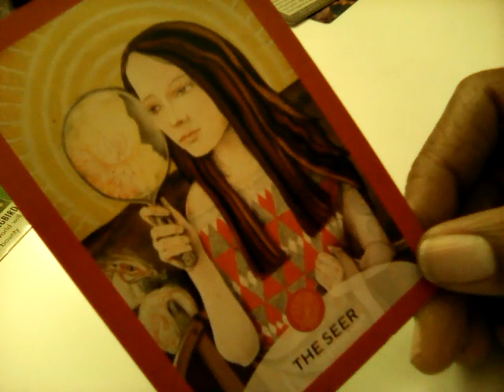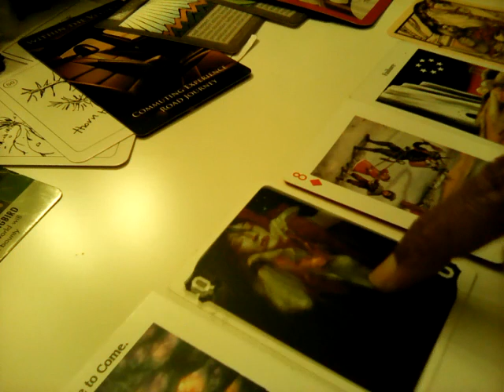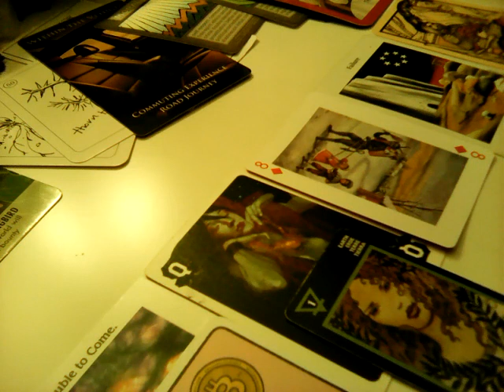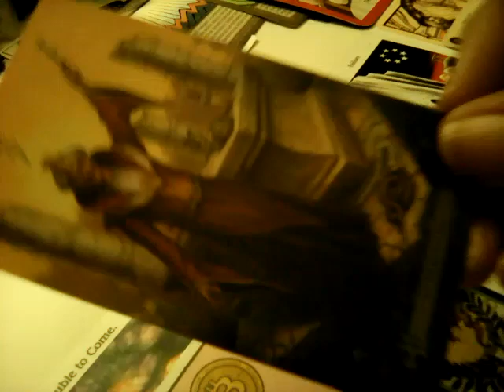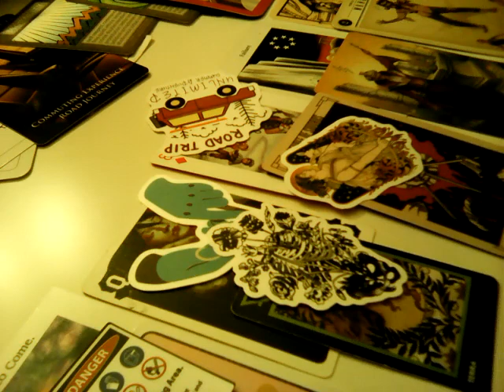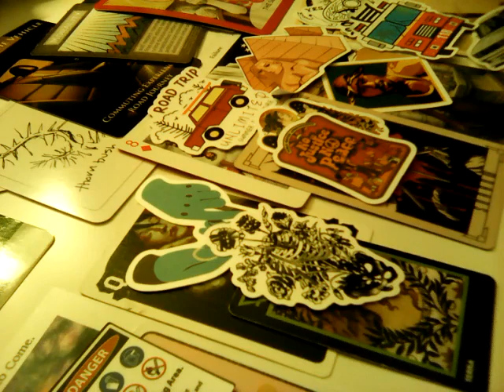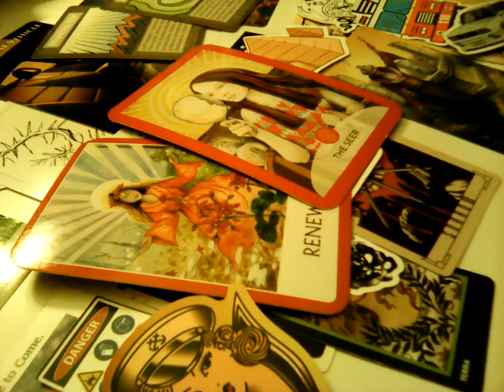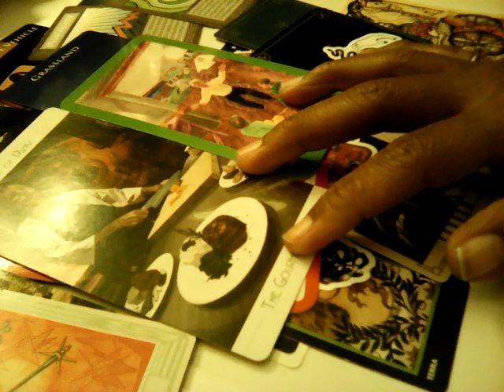Elijah Vue Missing. Parents?, part 2. Tarot reading. All Alleged and Speculation.